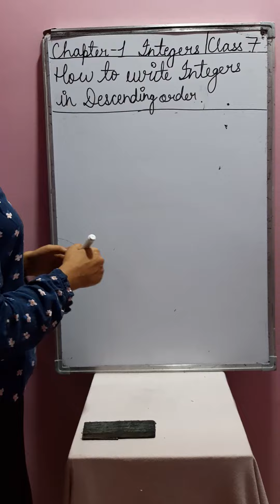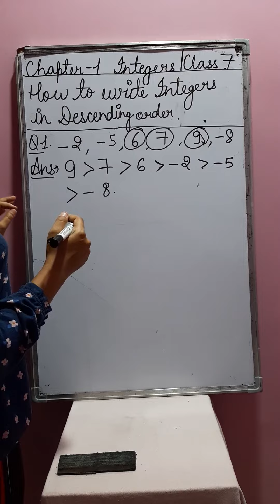How to write Integers in Descending order|| Anugya Deshwal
Hello everyone.

IF YOU WANT ANY QUESTION FROM CLASS 6 TO 8 YOU CAN COMMENT IN THE COMMENT SECTION.